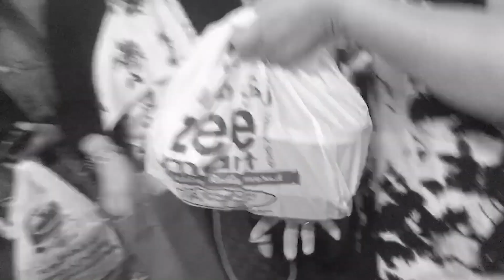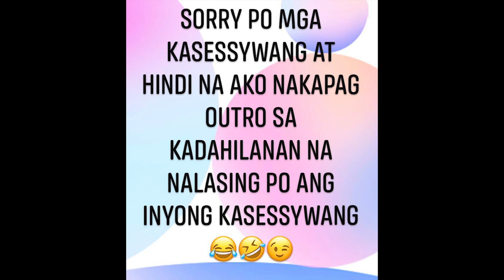VLOG#29|NAGLUTO SA BIRTHDAY NG KAWORKMATE|BUHAY OFW SA BAHRAIN|ADETH MACARAIG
please watch my new video mga kasessywang..